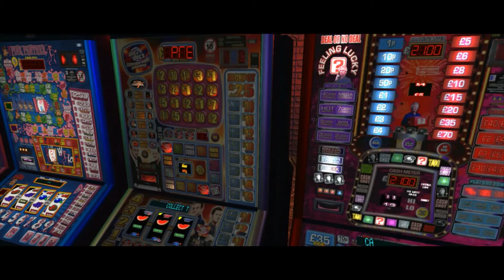fruitbar.uk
FruitBar the frontend for MFME, Mame and VPinball is coming...